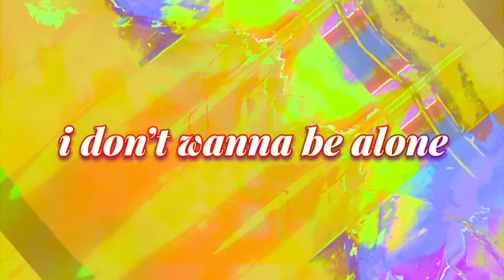plumpy - save me (feat. daisy maize)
i’ve been really enjoying producing beautiful records during this time. They’re not bangers by any means but music shouldn’t always be about that. Sometimes you just need to feel a little more than that. ‘save me’ with @daisymaize is a beautiful record we really want you to hear. Stream the full song exclusively on bandcamp 🌎